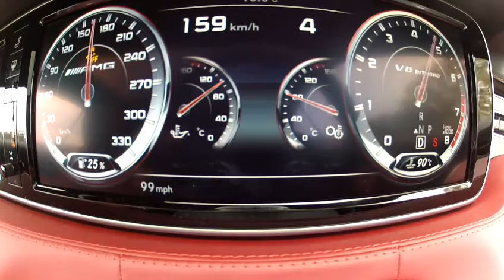2015 Mercedes-Benz S63 AMG Coupé (430kW/585hp) acceleration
Performance:

0-10km/h: 0.70 seconds
0-20km/h: 1.28 seconds
0-30km/h: 1.74 seconds
0-40km/h: 2.16 seconds
0-50km/h: 2.58 seconds
0-60km/h: 2.96 seconds
0-70km/h: 3.43 seconds
0-80km/h: 3.92 seconds
0-90km/h: 4.42 seconds
0-100km/h: 4.89 seconds
0-110km/h: 5.52 seconds
0-120km/h: 6.18 seconds
0-130km/h: 6.83 seconds
0-140km/h: 7.54 seconds

0-100m: 6.06 seconds @ 118.04km/h
0-200m: 8.68 seconds @ 154.48km/h
0-300m: 10.87 seconds @ 175.68km/h
0-400m: 12.39 seconds @ 193.83km/h

Altitude: 66m